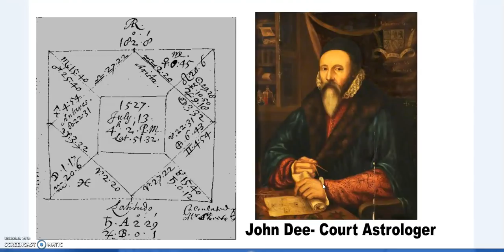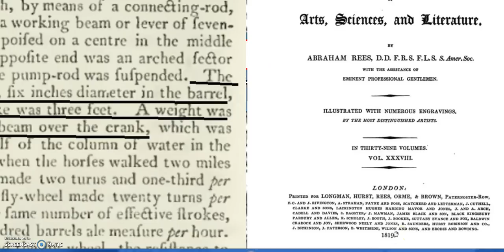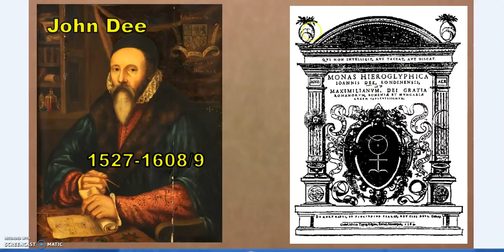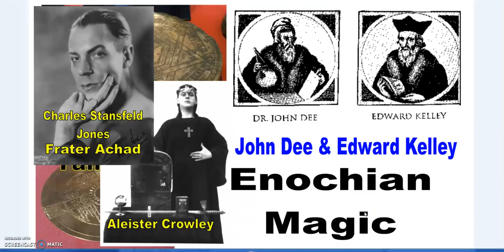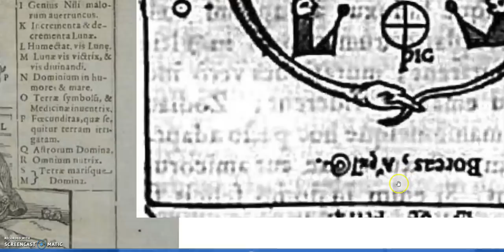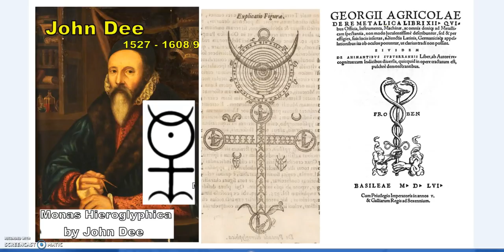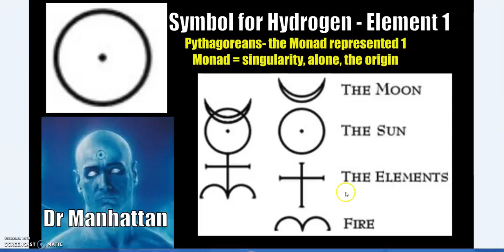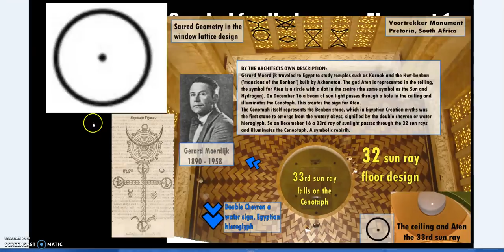Monad - Egyptian Alchemical Astronomy of the Hermetic Occult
The monad - monas of John Dee, Athanasius Kircher, Gottfried Liebniz, Christian Rosenkrautz.
Alchemy, astronomy, astrology
Thoth, Hermes Trisemegistus, Egyptian astronomy and alchemy.
It's all been hidden in plain sight, back in the past and still today the symbols of the ancient sciences remain, for those woth eyes to see.
Take the red pill and fall down the rabbit hole.
It's a hell of a ride I tells ya!